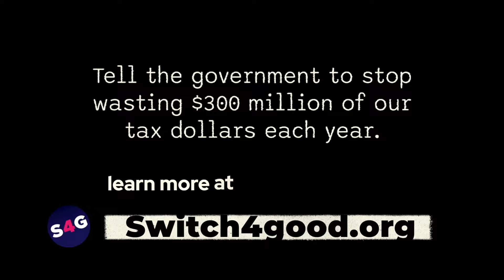A Message from Deadpool to U.S. Taxpayers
Welcome to Deadpool's Dairy Debunking Show! Where we spill the beans on milk enemas, fanny packs, and government-funded cow chaos. Because if superheroes told the truth, it would sound a lot like this. Hold onto your udders, folks!

This video was created with the assistance of artificial intelligence technology.